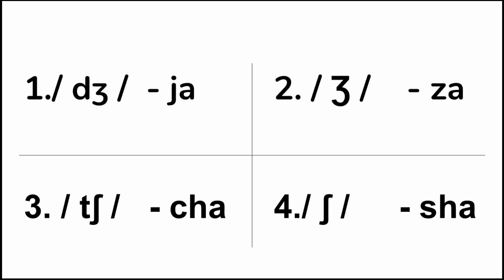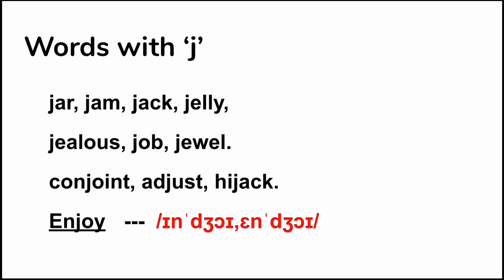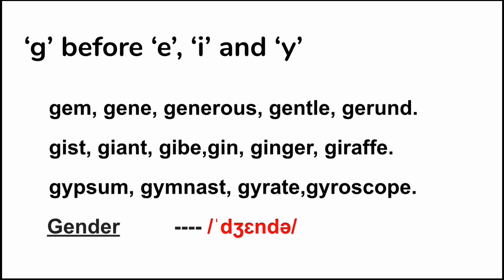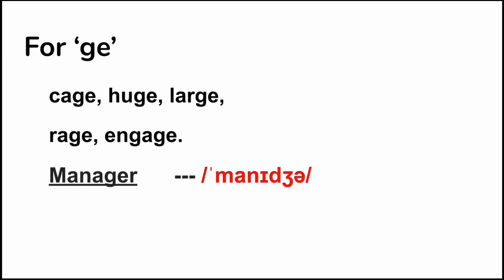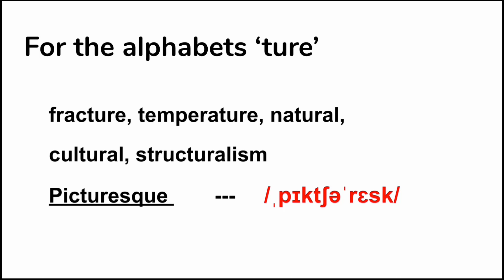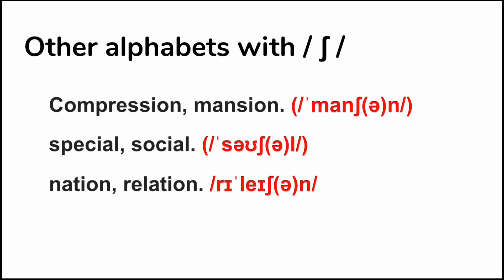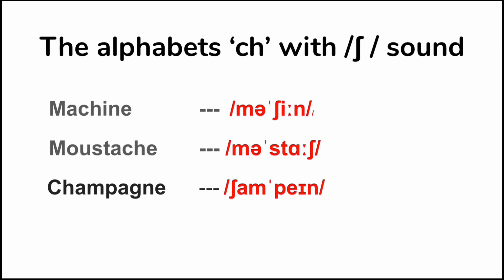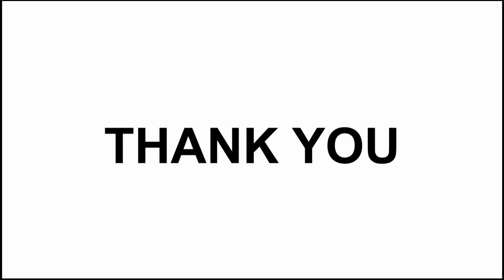Phonetic alphabets | The phonemes /ʃ /, / tʃ /, /dʒ / and / ʒ / | Learn Spoken English in Tamil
In this video, let us know about  the phonemes  /ʃ /, / tʃ /, /dʒ /  and / ʒ / . This will help the  learners  know the right pronunciation of a word and enable them to  improve their listening, speaking,  reading and writing skills.

நமது குரூப்பில்  இணையுங்கள். மேலும் நிறைய விடீயோக்களை பெறுங்கள்.

Ref. : An outline of English phonetics ... with 131 illustrations
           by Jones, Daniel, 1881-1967